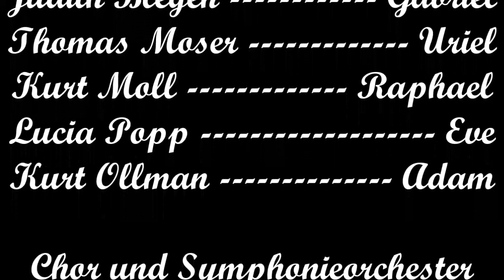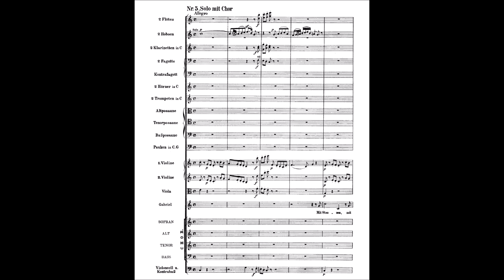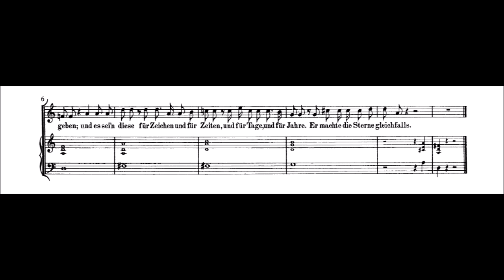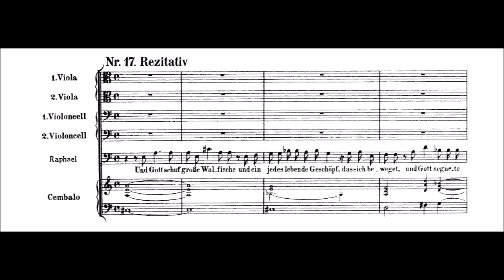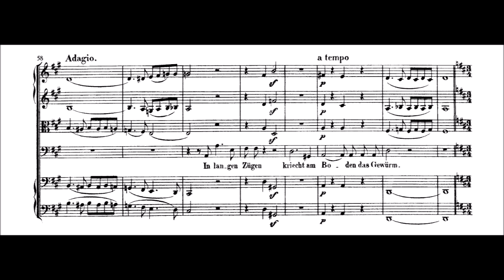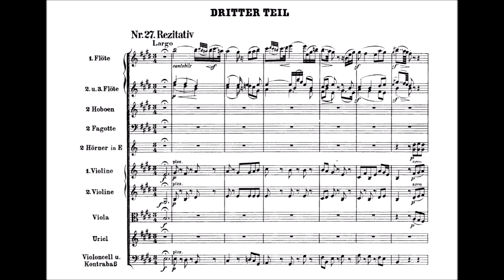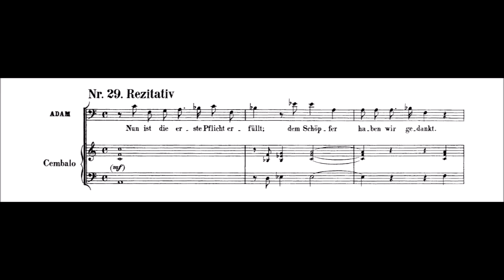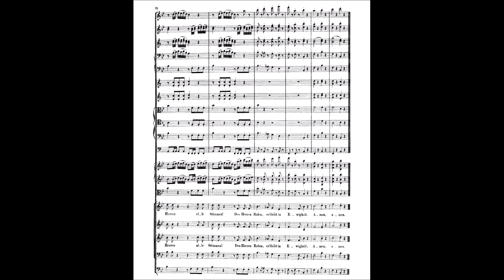Joseph Haydn -- The Creation -- Score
This video has been subtitled for the German-impaired. It has been produced by the request of Che Tafari. Have a piece of music you'd like to see with the score? SMW is happy to take requests.

Although very famous nowadays, Joseph Haydn did not get much recognition during most of his career. He was employed by the House of Esterházy and so spent much of his time in the family's country estate, isolated from the newest trends in music, and so he devised many of his own, codifying the forms of the symphony and string quartet. Later in his life, inspired by two very well-received concert tours of England, he was inspired to write oratorios, after attending performances of some of Handel's works.

The libretto was provided by Gottfried van Swieten, a Dutch diplomat, librarian (he invented the card catalog) and musical patron and promoter (he is seen in the play and film _Amadeus_ as a promoter and adviser to Mozart, and also promoted Beethoven). Van Swieten himself adapted the libretto from an earlier English one, originally offered to Handel (who rejected it for being excessively long) and whose authorship remains uncertain. Van Swieten also produced an English translation of his German version, but due to his poor command of that language, the result was rather awkward to perform, and the German version is now used almost exclusively.

The text is taken from the Book of Genesis providing the recitatives, with choral texts from the Psalms, both taken from the German translation of the King James Version. Additional text is adapted from John Milton's _Paradise Lost_ . The piece was originally written with the English audience in mind, and so the English literature was used.

Score sourced through the International Music Score Library Project / Petrucci Music Library

0:00 Titles
0:20 Prelude. Die Vorstellung des Chaos
7:02 Im Anfange schuf Gott Himmel und Erde
10:17 Nun schwanden vor dem heiligen Strahle
14:35 Und Gott machte das Firmament
16:46 Mit Staunen sieht das Wunderwerk
18:43 Und Gott sprach: Es sammle sich das Wasser
19:34 Rollend in schäumenden Wellen
23:28 Und Gott sprach: Es bringe die Erde Gras hervor
24:10 Nun beut die Flur das frische Grün
30:09 Und die himmlischen Heerscharen verkündigten den dritten Tag
30:27 Stimmt an die Saiten
32:35 Und Gott sprach: Es sei'n Lichter an der Feste des Himmels
33:27 In vollem Glanze steiget jetzt die Sonne strahlend auf
36:35 Die Himmel erzählen die Ehre Gottes
41:47 Und Gott sprach: Es bringe das Wasser in der Fülle hervor
42:21 Auf starkem Fittiche schwinget sich der Adler stolz
49:55 Und Gott schuf große Walfische
52:18 Und die Engel rührten ihr' unsterblichen Harfen
52:43 In holder Anmut stehn
58:04 Der Herr ist groß in seiner Macht
1:00:21 Es bringe die Erde hervor lebende Geschöpfe
1:00:53 Gleich öffnet sich der Erde Schoß
1:04:35 Nun scheint in vollem Glanze der Himmel
1:07:55 Und Gott schuf den Menschen
1:08:55 Mit Würd' und Hoheit angetan
1:12:51 Und Gott sah jedes Ding
1:13:24 Vollendet ist das große Werk
1:14:55 Zu dir, o Herr, blickt alles auf
1:20:32 Vollendet ist das große Werk
1:23:35 Aus Rosenwolken bricht
1:29:36 Von deiner Güt, o Herr und Gott / Gesegnet sei des Herren Macht
1:40:07 Nun ist die erste Pflicht erfüllt
1:42:39 Holde Gattin, dir zur Seite
1:52:26 O glücklich Paar, und glücklich immerfort
1:52:54 Singt dem Herren alle Stimmen!